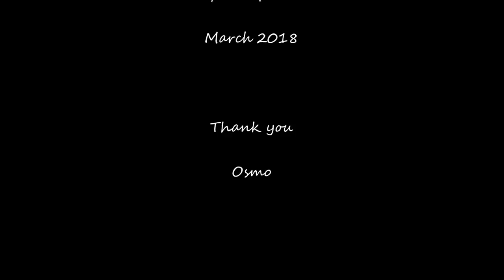Family Set of Puukkos and Laplanders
With Horst we had lot of conversations about hobbies during this knife project. It was a pleasure to prepare these knifes for his family Wohnmobil - motor home tours! Horst had clear idea what kind of knifes he needed for his family.
Osmo